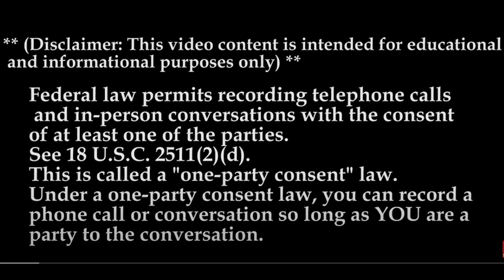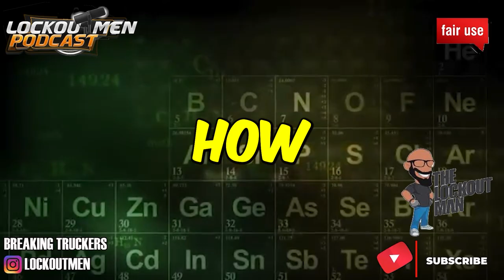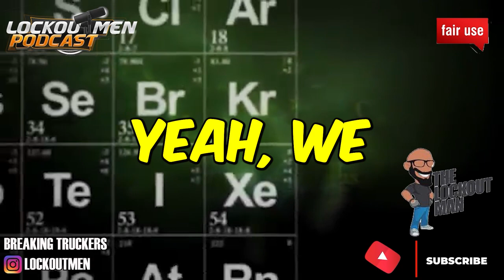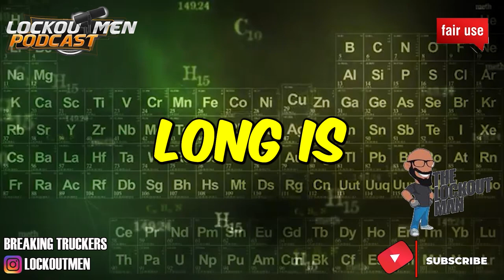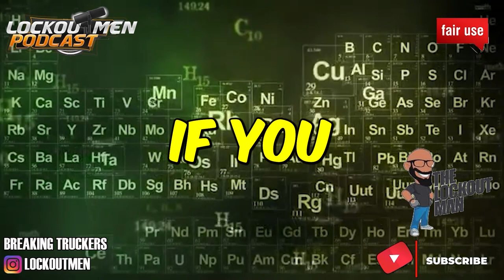TRUCK TRAILER PRO CDL SCHOOL MTC 23 | The Recruiter Call Channel ☎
In Today’s Episode: TRUCK TRAILER PRO CDL SCHOOL
Truck Trailer Pro CDL School offers 3-4 week certified programs to help students pass the CDL Knowledge and Skills exam. CDLLife.com says that Truck Trailer Pro CDL School is one of the best truck driving schools in Ohio

If you enjoyed this video, please...